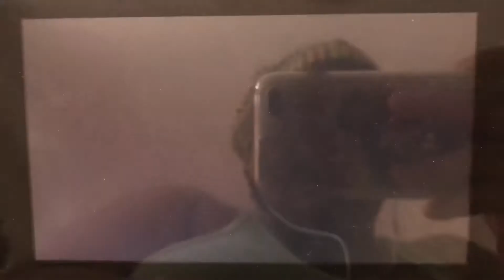SSBU - Daisy (me) vs Eggman Nega & Dark Ganondorf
A 1 on 2 battle on Golden Plains (Ω Form) Stage from Super Smash Bros. Ultimate.